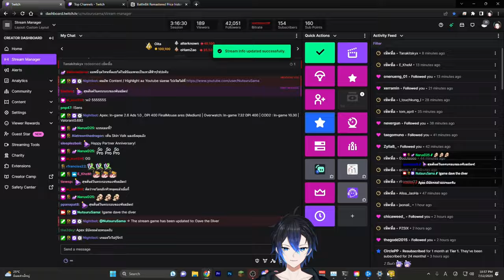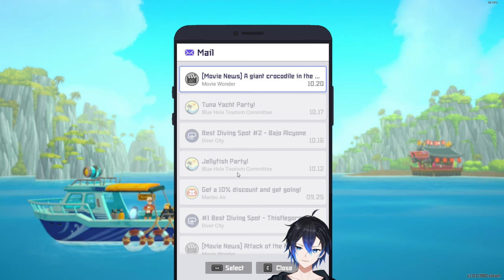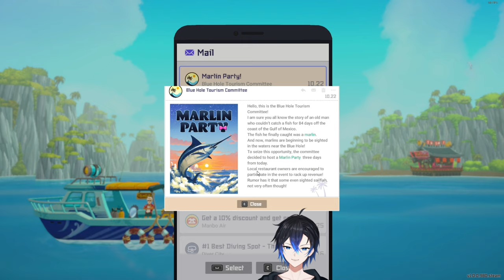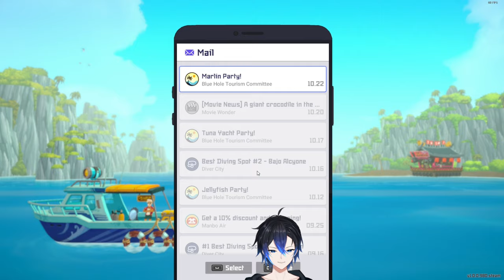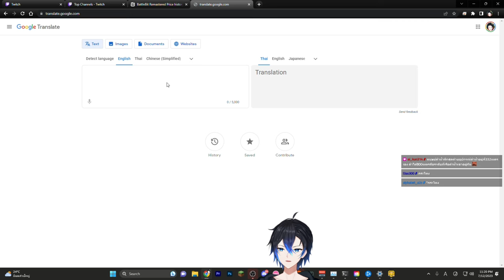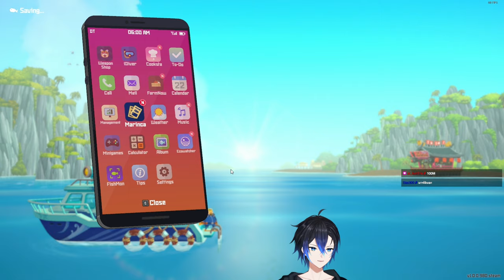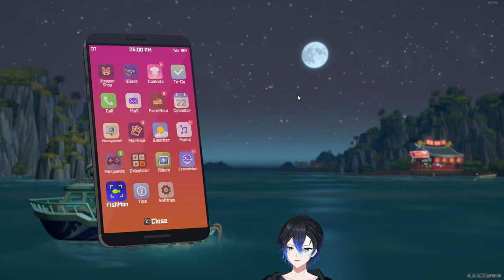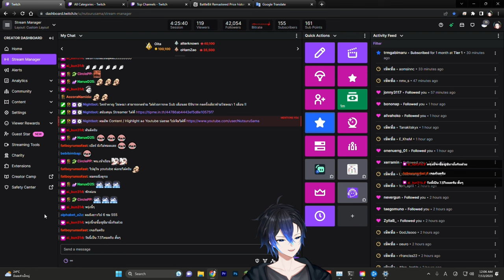(ย้อนหลัง) Dave the diver #8 เสือรึจะสู้มังกร